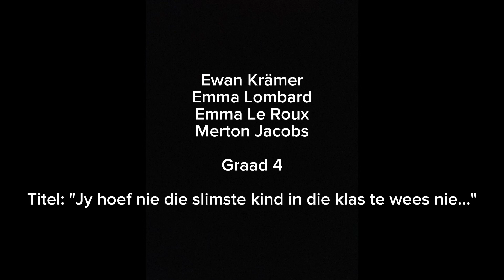Graad 4 Britsies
Ewan Krämer
Emma Lombard
Emma Le Roux
Merton Jacobs

Graad 4

Titel: "Jy hoef nie die slimste kind in die klas te wees nie..."